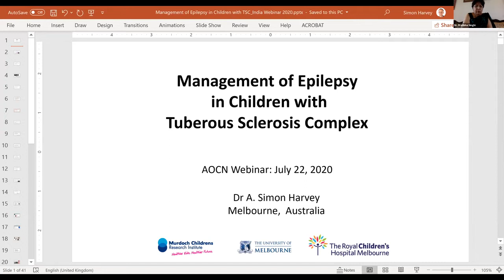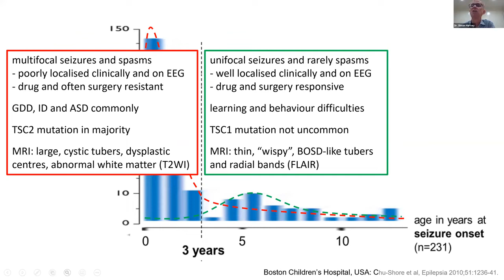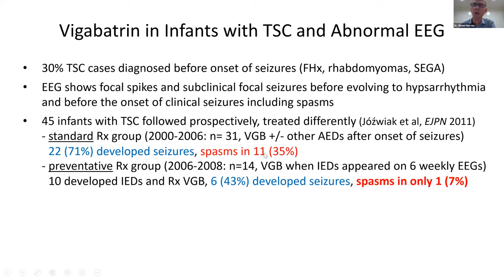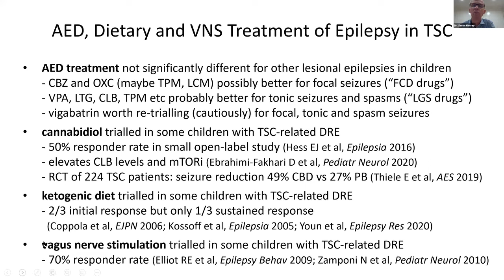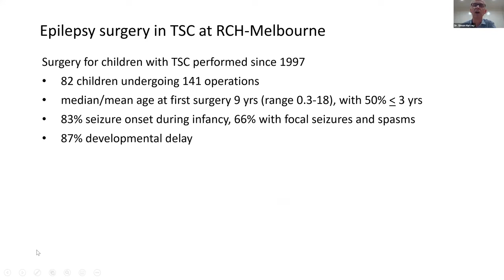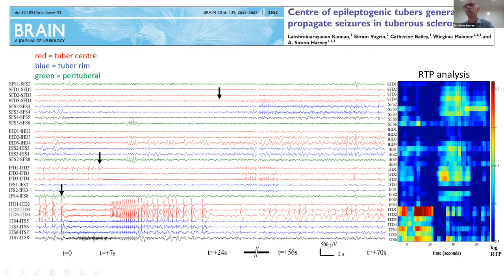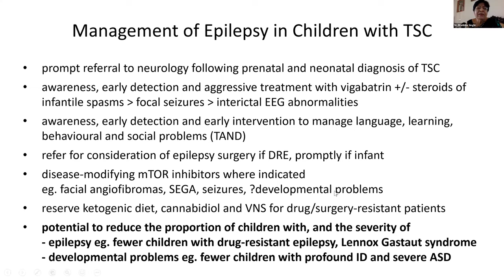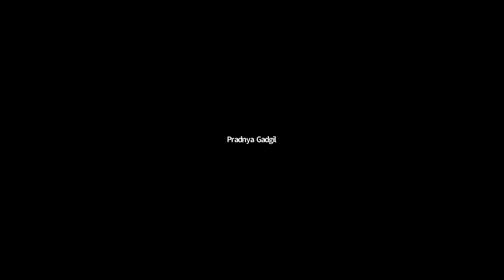Epilepsy in Tuberous sclerosis Simon Harvey